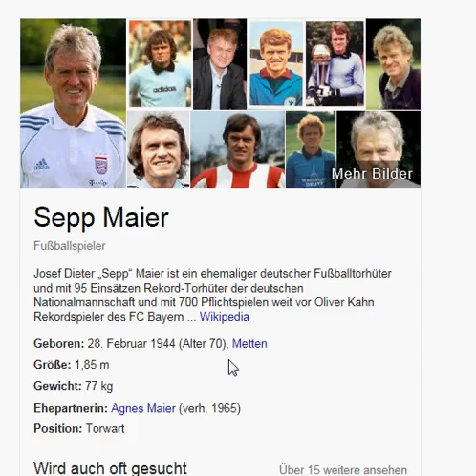Fussballer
Coole Fussbaler  :)